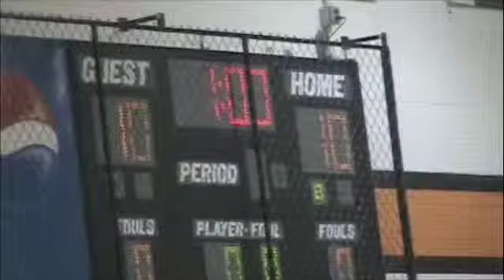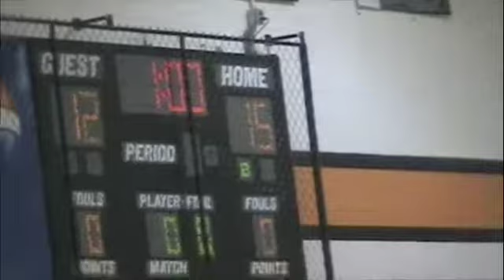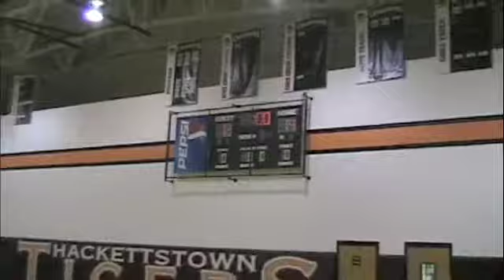HACKETTSTOWN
GOOD MATCH VERSUS A SOLID TEAM